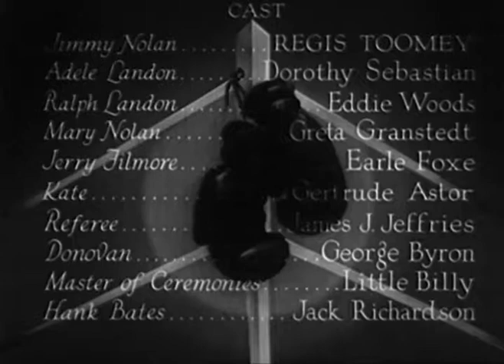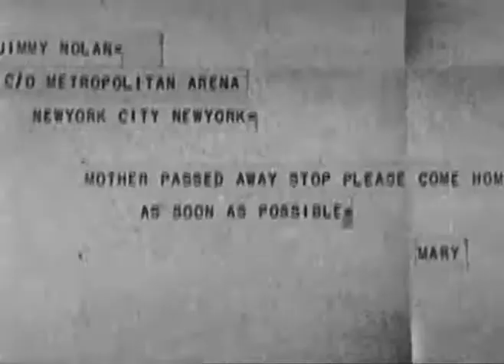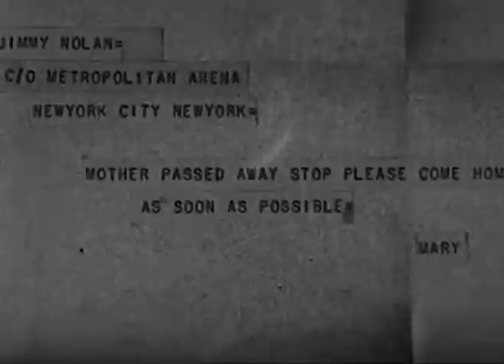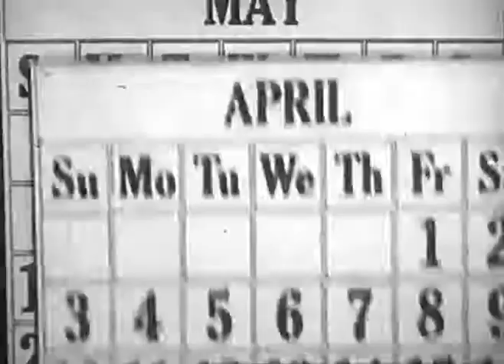They Never Come Back▪Full Movie English▪1932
Released on May 10, 1932: (running time 52 minutes) An injured boxer gets a job as a nightclub bouncer and discovers girls and gangsters.

Produced by Louis Weiss

Directed by Fred C. Newmeyer

Written by Arthur Hoerl and Sherman L. Lowe

The Actors: Regis Toomey(Jimmy Nolan), Dorothy Sebastian (Adele Landon), Edward Woods (Ralph Landon), Greta Granstedt (Mary Nolan), Earle Foxe (Jerry Filmore, owner of the Club Royale), Gertrude Astor (Kate, manager of the Club Royale nightclub), James J. Jeffries (himself, first referee), George Byron (Eddie Donovan, Jimmy's agent), 'Little Billy' Rhodes (himself, Master of Ceremonies at the nightclub), Jack Richardson (Hank Bates, boxing promoter), Kit Guard(ring second), Milburn Morante(fight promoter), Jack Roper(Jimmy's trainer), Henry Sedley(waiter), Jack Silver (unknown), Charles Sullivan (Steve, Jerry's henchman), Dan Tobey (ring announcer)